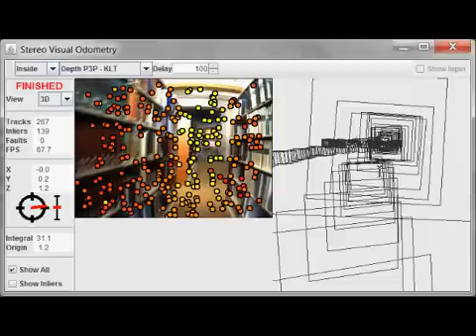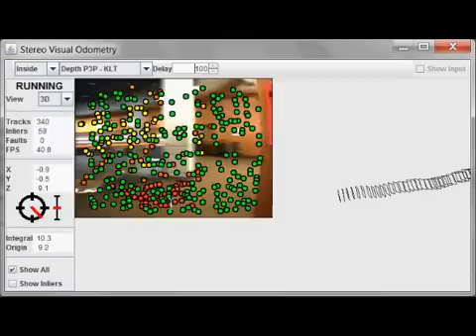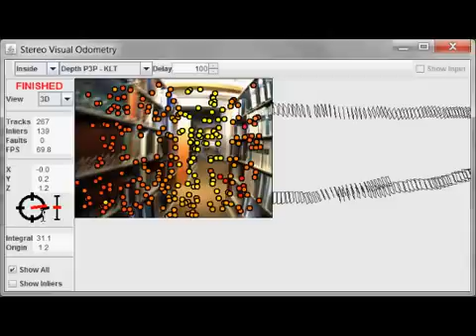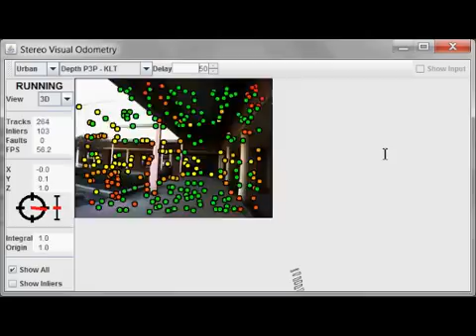Visual Odometry in BoofCV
Example of visual odometry in BoofCV that demonstrates its capabilities as of November 2012.  Visual odometry is the process of estimating the camera's ego motion and is used in many robotics applications.  You can run the example you see in your browser using the applet or by down loading the source code.

Third party results mentioned in the video are from a Leuven 2007 data set.
* 1.7% translation error per distance traveled
* 0.0025 degree/meter
* 0.5% line integral error per distance traveled